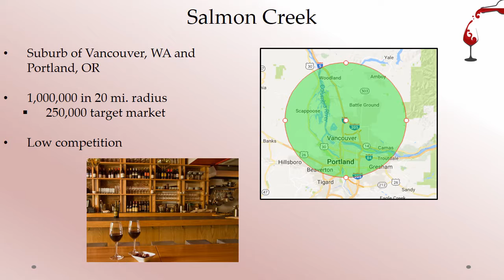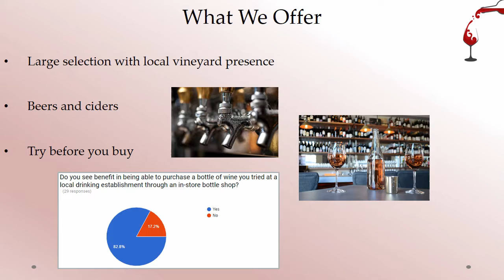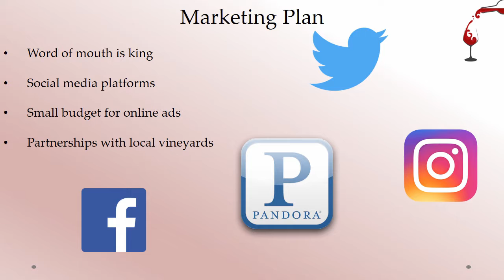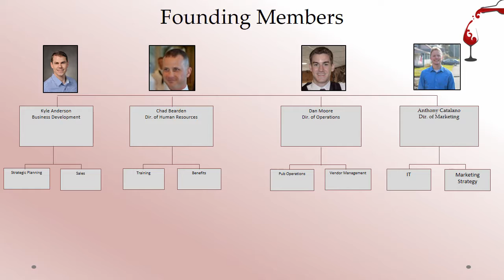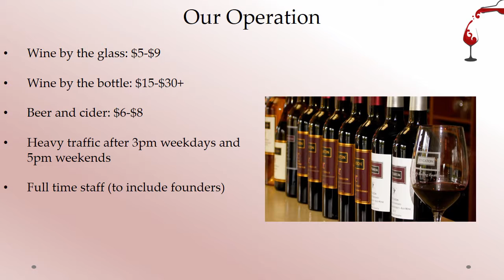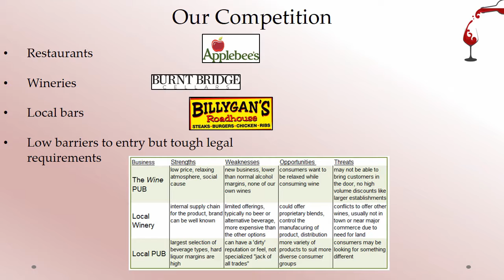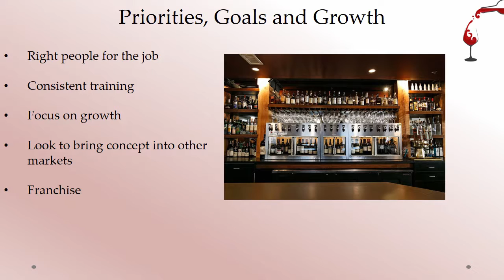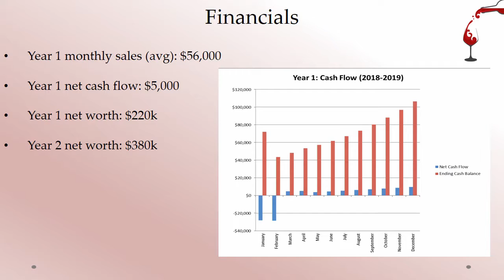The Wine Pub - WSU Capstone